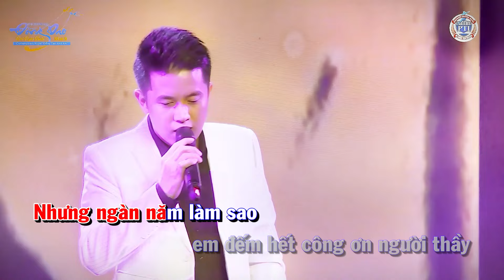[KARAOKE] - NGƯỜI THẦY - MAI TRẦN LÂM - NHÀ HÁT LỚN HÀ NỘI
Ca sĩ: Mai Trần Lâm

Rất hi vọng nhận được sự ủng hộ và đón nghe của quý khán giả gần xa. ❤
►Đăng ký để xem những video mới cập nhật:

☞ Bản quyền thuộc về kênh Mai Trần Lâm Official. Vui lòng không sao chép và đăng tải lại dưới mọi hình thức.
© Copyright by Mai Trần Lâm Official ☞ Please do not Re-up